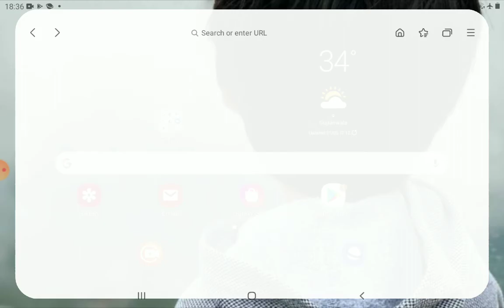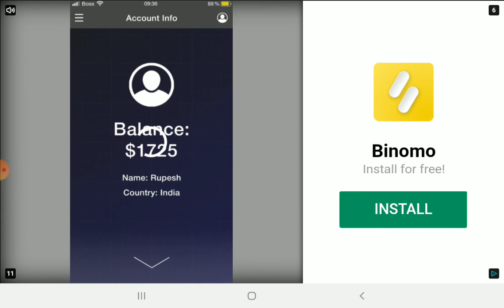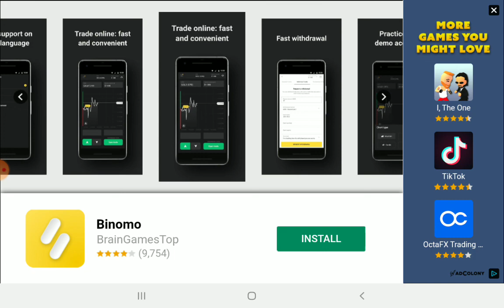31 May 2021